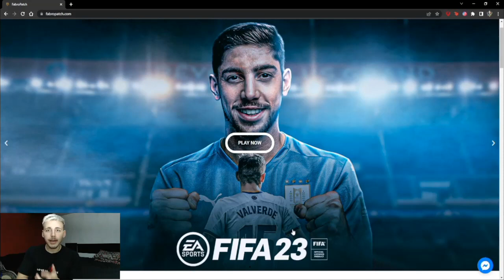Debut Clasico / Campeonato Uruguayo / Fifa 23 / Cap #2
Este video es un recorte de mi stream, si quieren ver la entrevista completa pasense por mi Twitch!

Seguime en Twitch.tv/Buba1112UY hago stream todos los dias!

Tambien me podes seguir en:
                    @Buba1112UY (pagina de clips)